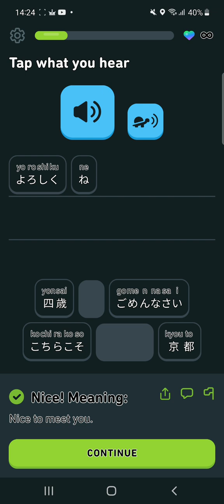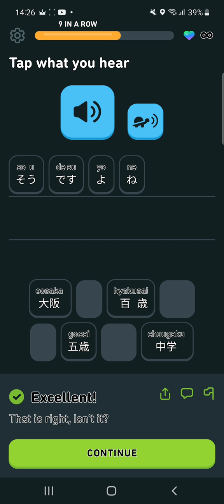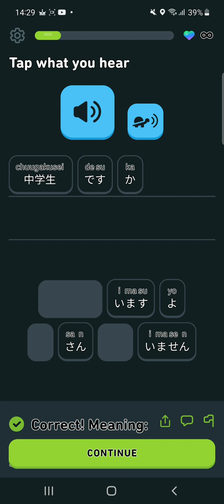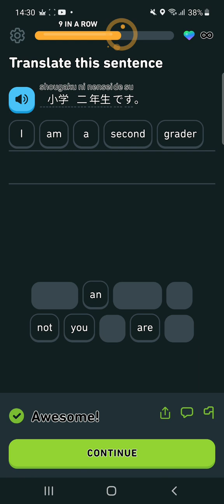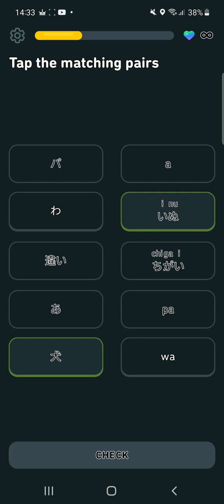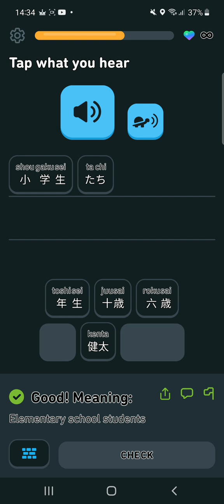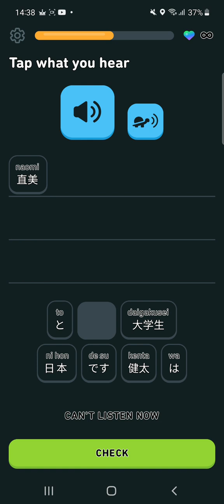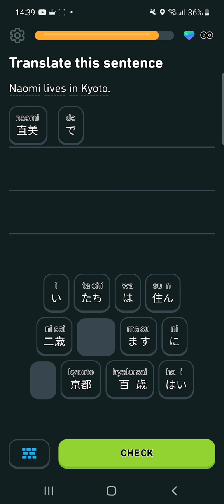Duolingo - Almost to wrap a lesson after ABE pvp return